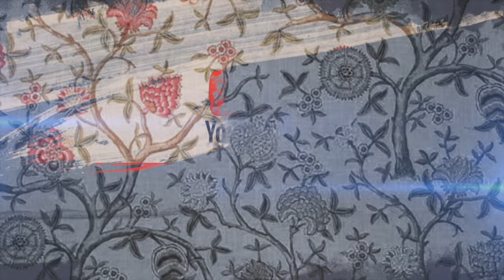Easter Love WINS!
Nettie  explains the simplicity and complexity of ministering with radical love.
You can find Moments With Nettie on Facebook, YouTube, Instagram, Twitter and on her
Listen to her podcasts, SermoNetties on your favorite podcast provider.
Be a First Responder in Love
Be the Light!
Don’t Be Crappy, Be Happy!